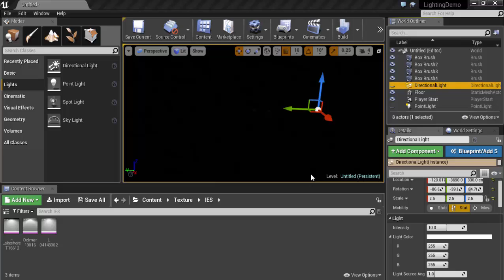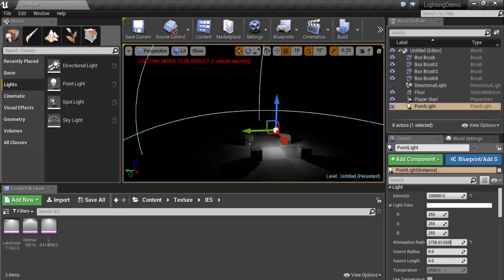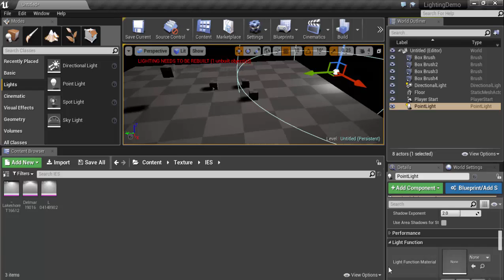Unreal Engine v 4.15- Lighting : 3- Directional Lighting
In This Video We will Talk About  Directional Lighting and the difference between it and Point lighting

The Directional Light simulates light that is being emitted from a source that is infinitely far away. This means that all shadows cast by this light will be parallel, making this the ideal choice for simulating sunlight